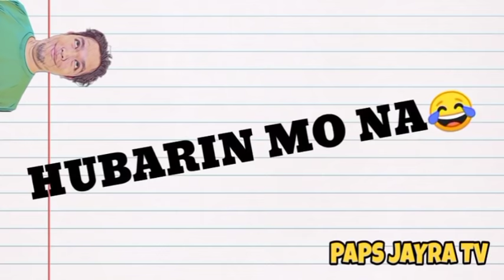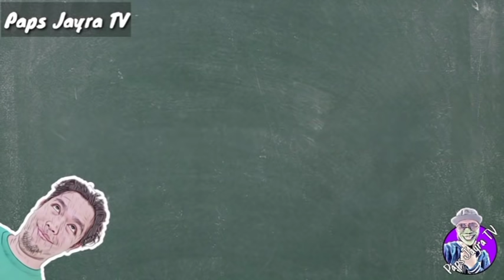TAGALOG JOKES COMPILATION / STRESS RELIEVER / Joke Time Volume 1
hello mga papsi here's my collection of my jokes Part 1 to Part 5,enjoy watching!